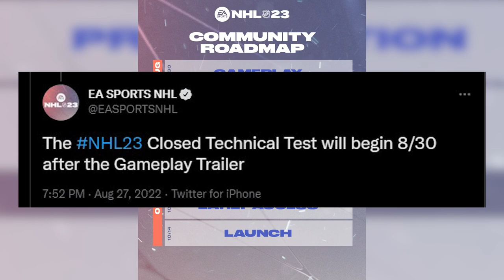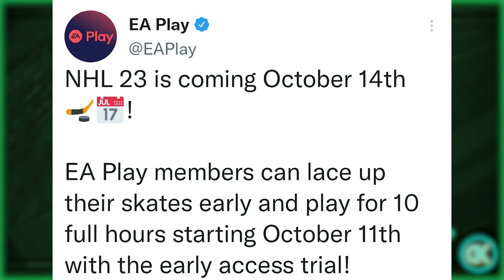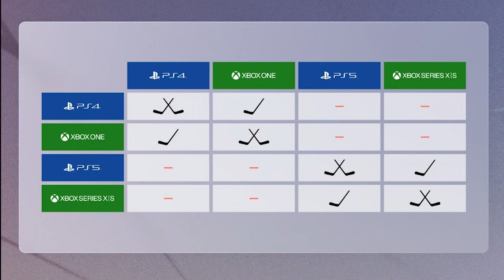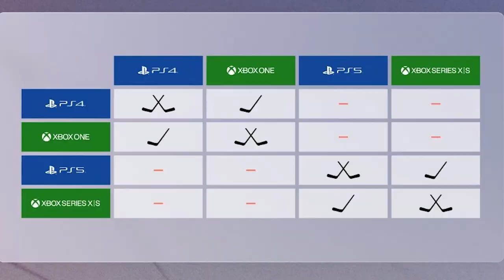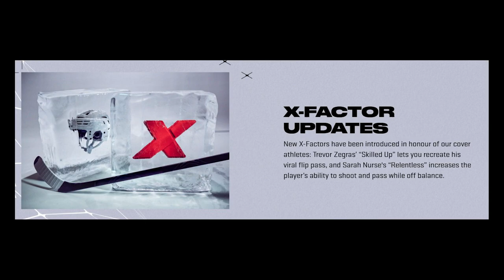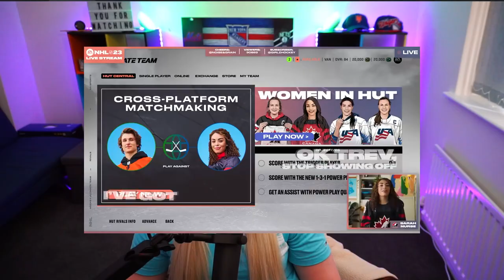EVERYTHING YOU NEED TO KNOW ABOUT NHL 23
Everything we know so far about nhl23 23 in one video

Make sure you check out my Twitch for more NHL Content.